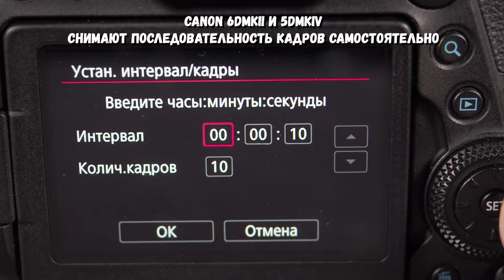Съемка Timelapse без дополнительных средств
Как снимать таймлапс на современные камеры не используя при этом дополнительные средства.

В этом коротком видео мы раскроем вам все секреты, о которых рядовой пользователь зачастую даже не догадывается.

Мы не просто сдаем технику в аренду, но и раскрываем все секреты её использования.
Новые ролики каждую неделю от